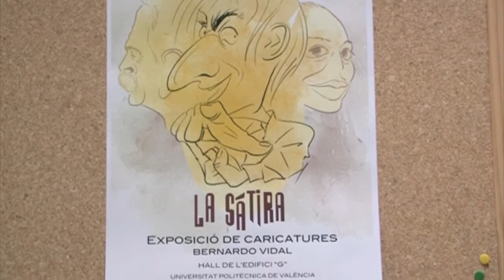Noticia @UPVTV: Exposición "La Sátira" de Bernardo Vidal [25-03-2015]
El Campus de Gandia acoge la exposición La Sátira, del artista Bernardo Vidal. Política, corrupción y sociedad son los temas de su obra. La podemos ver hasta el 4 de abril.